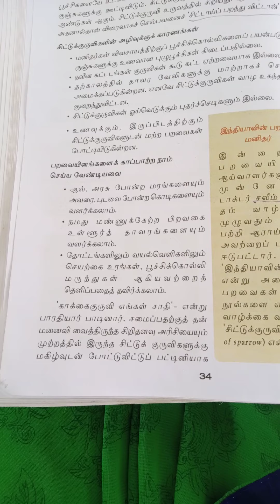6 ம் வகுப்பு சிறகின் ஓசை பகுதி 3